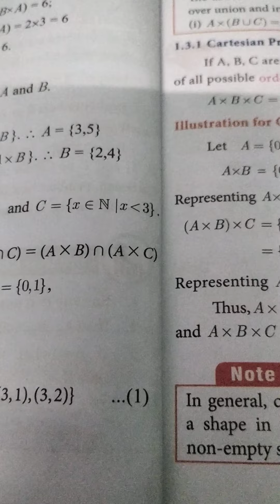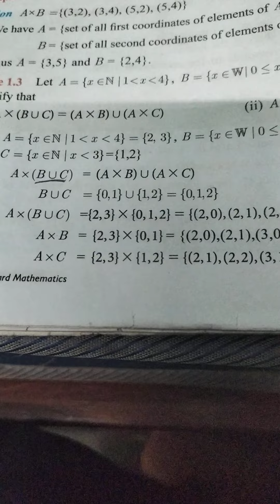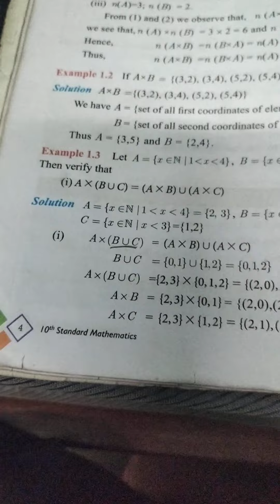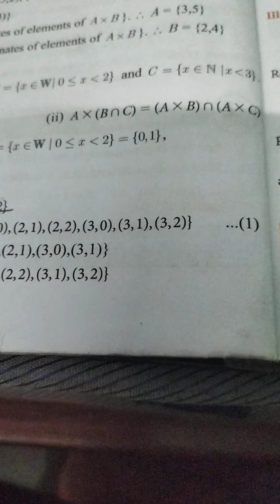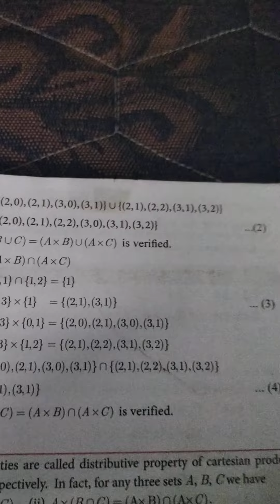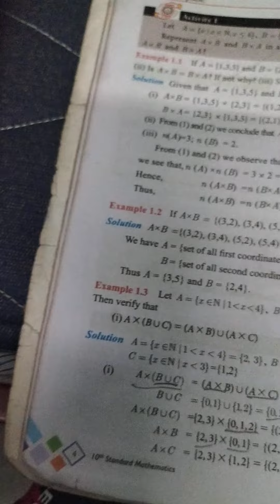# X Maths # Chapter 1 # Example 1.3 #